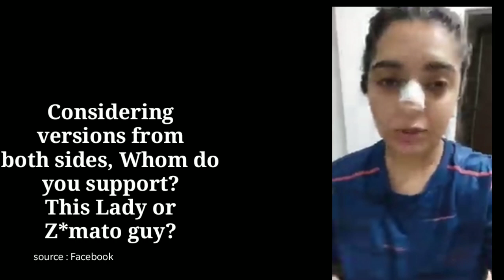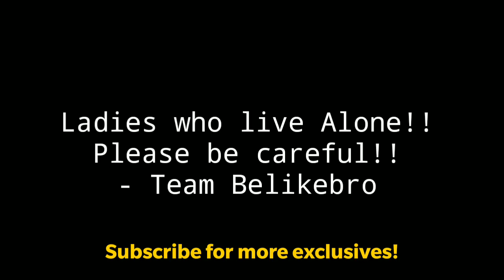Zomato Delivery boy hits lady Video| Banglore lady hit by Zomato delivery boy Video| Belikebro